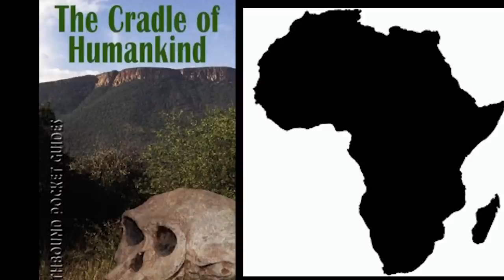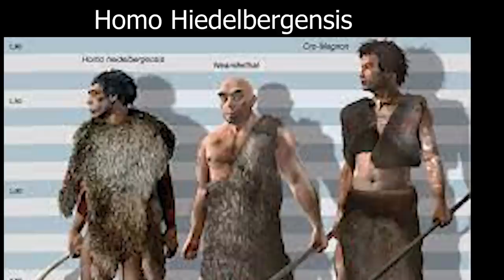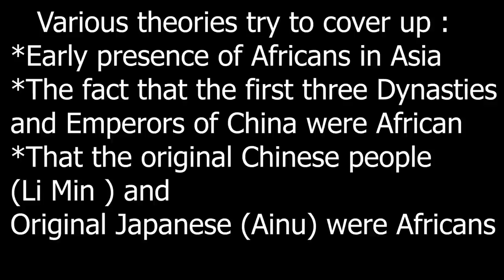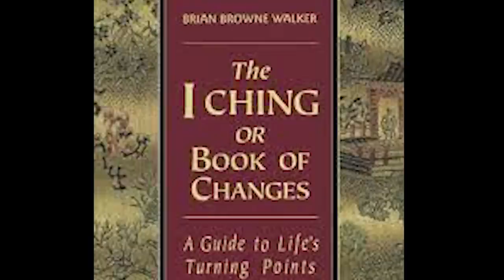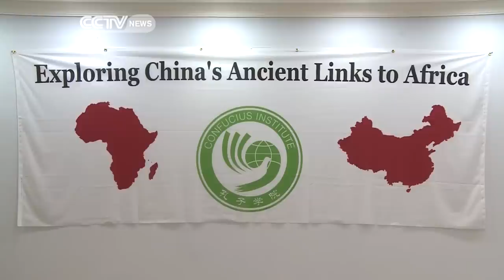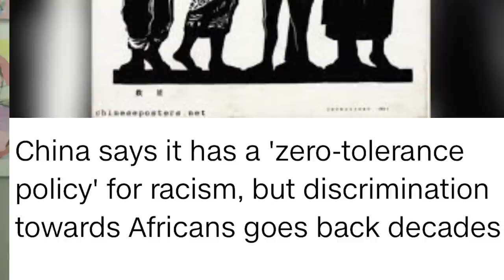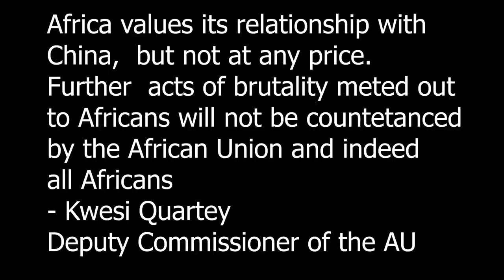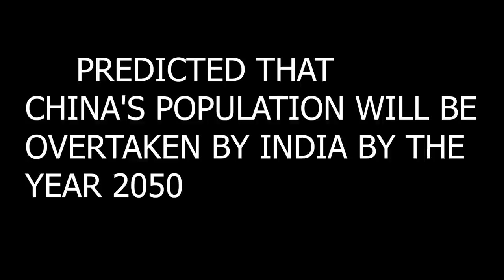Chinese Roots Lie in Africa: Why the denial?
Scientific research shows that most of the population of modern China owes its genetic origins to Africa. The Chinese claim that they originated independently in China.